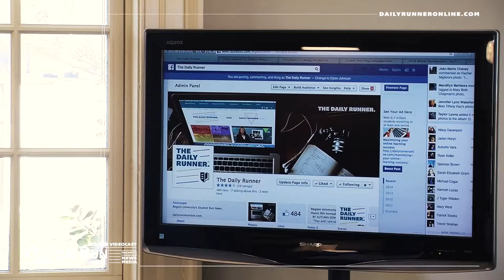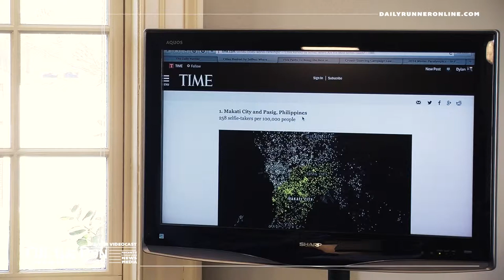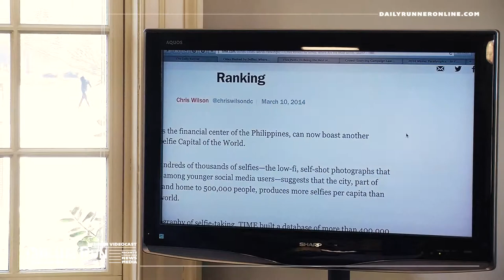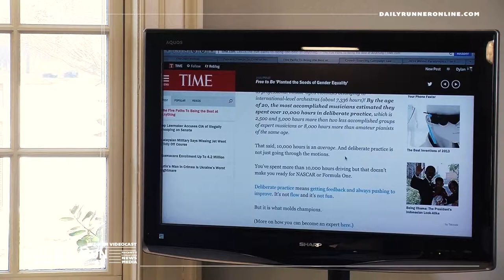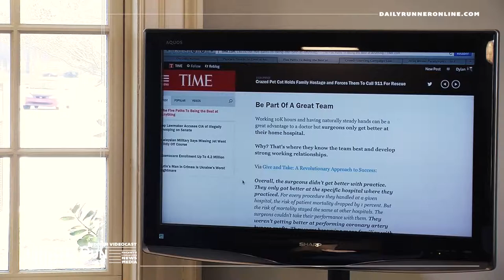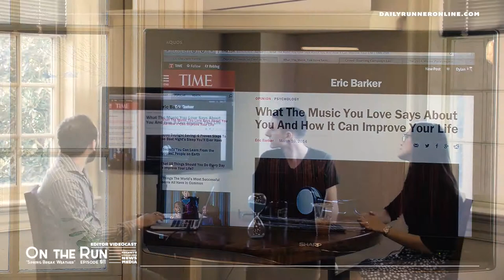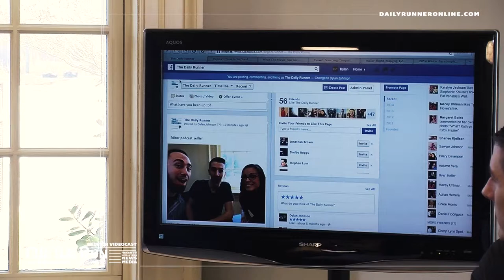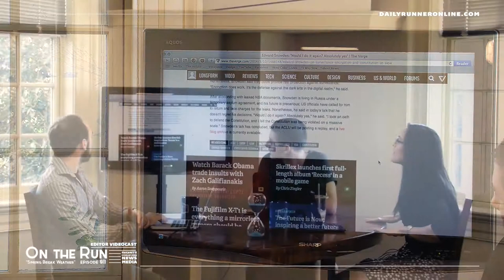On the Run 011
This weeks episode of On the Run with The Daily Runner Editorial team covers the "selfiest" cities, 5 keys to mastering a skill and more.